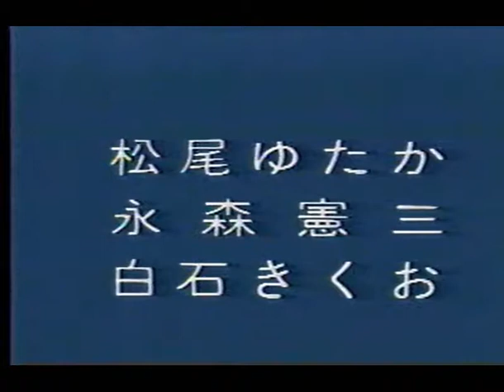国民新党 参院選比例代表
1992年　参議院議員選挙　比例代表　政見放送
国民新党